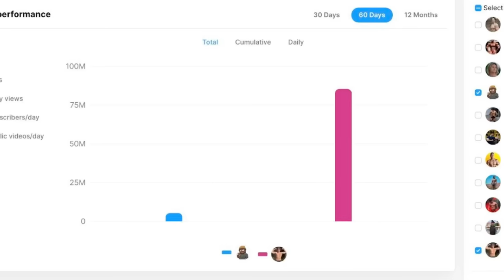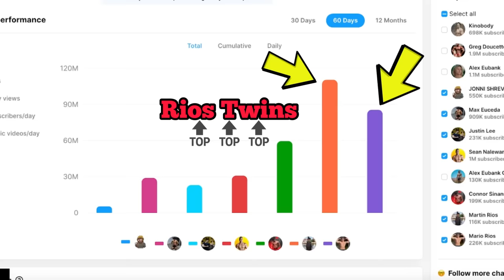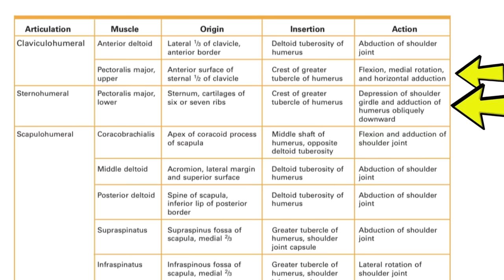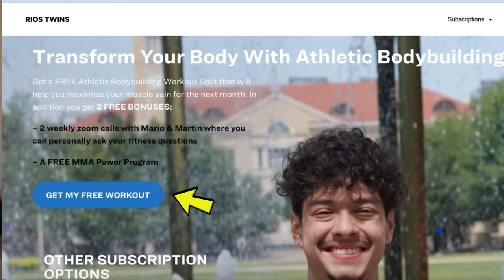IFBB Pro Bodybuilder CALLED ME OUT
This IFBB Pro Bodybuilder calls out Mario Rios. Not to a MMA fight or a boxing fight, but to a fitness debate. It is a lazy bodybuilder vs aesthetic athlete again.